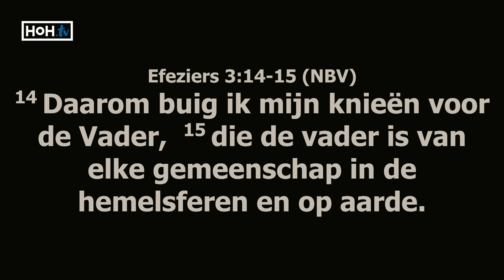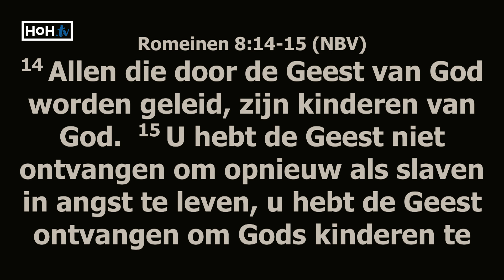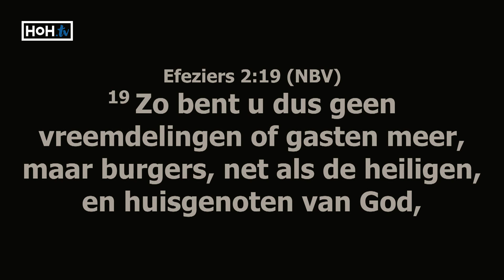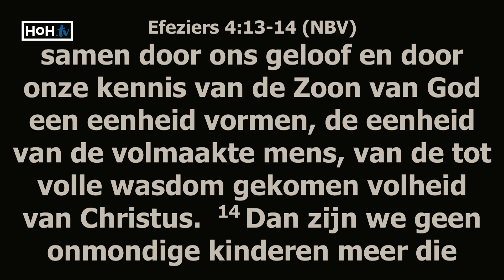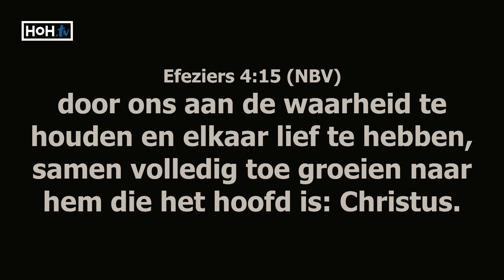Mattheus van der Steen // Kerk is een familie geen restaurant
Datum: 3 Februari 2019